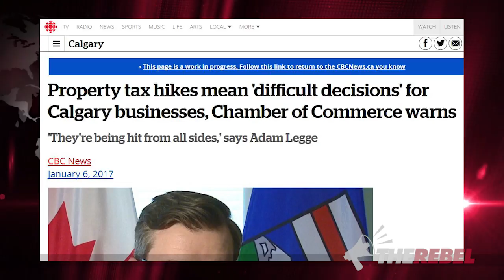Final PC leaders debate leaves one man standing on key issues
Holly Nicholas reports highlights from the last Alberta PC leadership debate before members vote for a new leader in March.  MORE